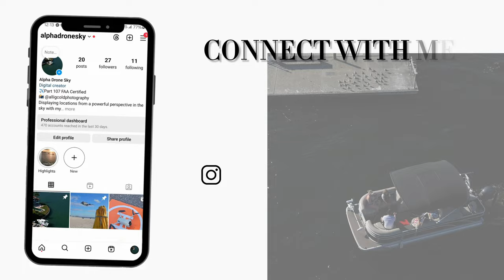⚽ JC Handly Tampa FL | Soccer Complex | Goal Caught on drone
The J.C. Handly Sports Complex is a multi-use sports facility located at 3104 S Kings Ave in Brandon, Florida. It features fields for various sports, including football, soccer, and cricket. The facility serves as the home base for youth organizations like the Brandon Broncos, which offers youth football and cheerleading, and the West Florida Flames, a soccer program with recreational and competitive leagues.

Hillsborough County manages the complex and offers field rentals for events, with specific fees and guidelines that must be followed, including advance booking requirements and obtaining a special permit for public events​

DJI Mini 3 Series Intelligent Flight Battery, Compatibility Mini 4 Pro, Mini 3 Pro,
2 Pack Mini 3 /Mini 4 Batteries Bundle
20in Extendtable Selfie Stick Tripod for Gopro - ULANZI MT-32 Action Camera Mini
Autel Robotics EVO II PRO RTK V3, Real-time CM
Nikon Z 8 | Professional full-frame mirrorless
Canon EOS R5 Full-Frame Mirrorless Camera-8K
ND Filters Set for DJI Mini 3